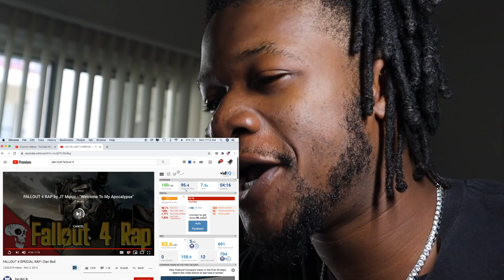FALLOUT 4 SPECIAL RAP | Dan Bull (REACTION)